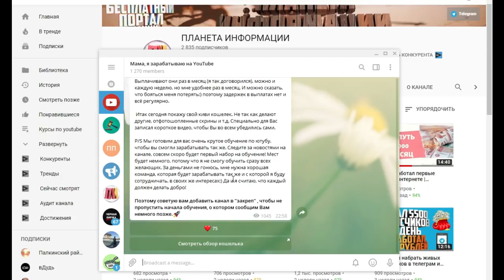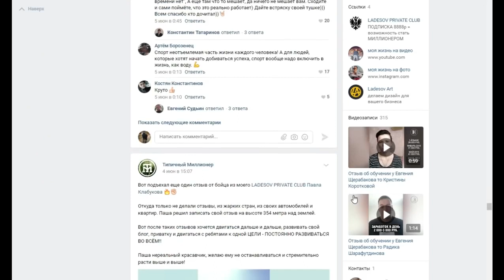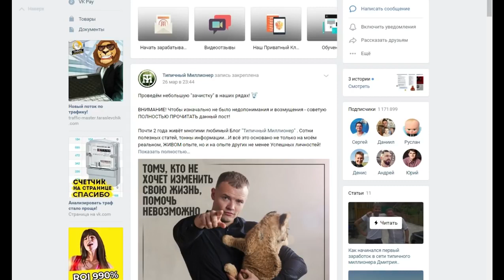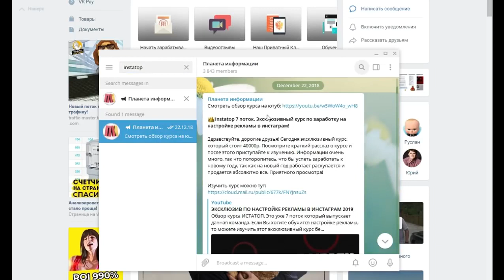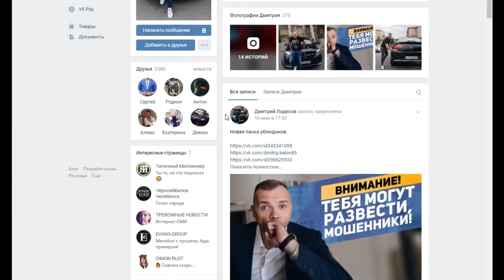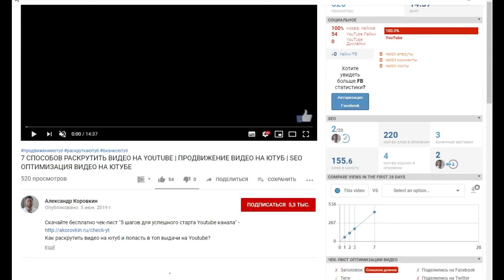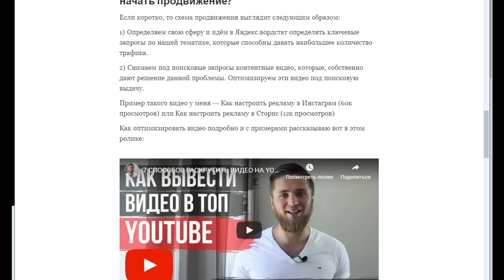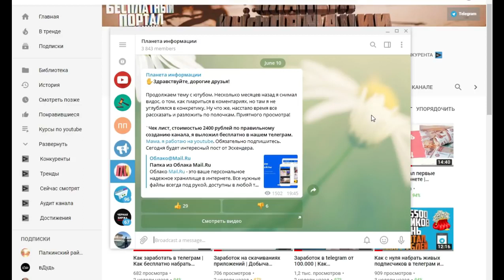Заработок на youtube 600 000 рублей